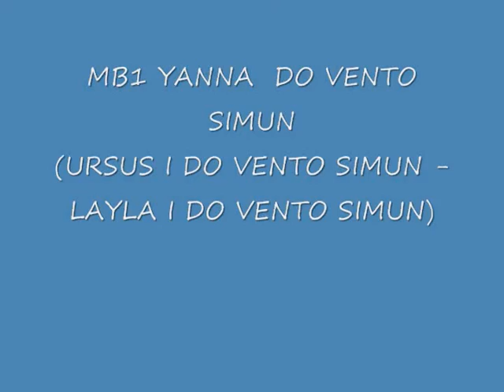2a hembras sumulas_0001.wmv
Sieger Argetino 2010